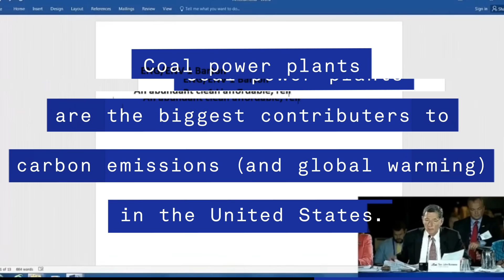Watch These Magical Republicans Turn Coal into "Clean" Energy | GOOD News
What a difference a word makes.